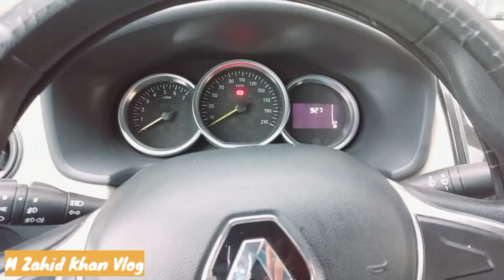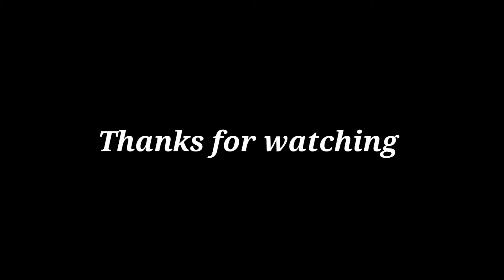Fog in buraydah first time || MZK || KSA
Horizons ‐ Rao [ Free Copyright ‐ safe music]